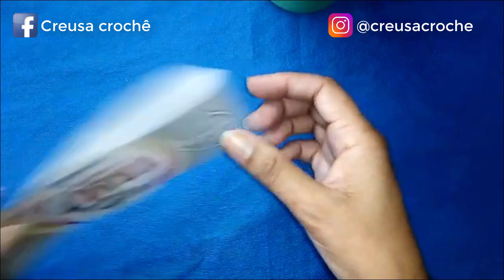COMO FAZER SOUPLAST DE CROCHÊ SIMPLES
e ate o próximo vídeo !!